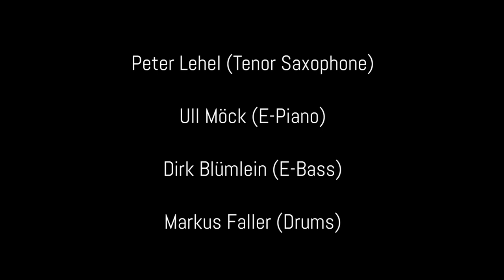Peter Lehel Electric Band - Losing my Mind (Peter Lehel)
Peter Lehel Electric Band

Peter Lehel - Saxes
Ull Möck - Electric Piano
Dirk Blümlein - Electric Bass
Markus Faller - Drums